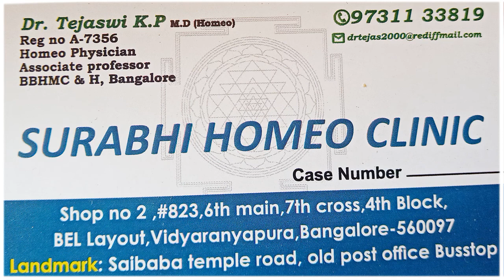ಅಲರ್ಜಿಗೆ ಕಾರಣಗಳು ಹಾಗೂ ಅದರ ನಿವಾರಣೆ..! | What is allergy? Causes and Treatment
ಅಲರ್ಜಿ ಎಂದರೇನು? ಅಲರ್ಜಿಗೆ ಕಾರಣಗಳೇನು? ಅಲರ್ಜಿಯ ನಿವಾರಣೆ ಹೇಗೆ ಎನ್ನುವುದರ ಬಗ್ಗೆ ಮಾಹಿತಿ ನೀಡಿದ್ದಾರೆ ಹೋಮಿಯೋಪತಿ ವೈದ್ಯರಾಗಿರುವ ಡಾ. ತೇಜಸ್ವಿ.
What is allergy ? Causes and Treatment explained here in this video in Kannada.
Dr. Tejaswi K.P.  (Homeo Physician)
Associate professor (BBHMC & H, Bangalore)
Shop No. 2 #823, 6th Main, 7th Cross, 4th Block
BEL Layout, Vidyaranyapura, Bengaluru- 560097
(Land Mark: Saibaba temple road, old post office busstop)

vydyaloka Kannada
healthvision - English
Annual Rs.500/- Only
(Including Postal Charge)